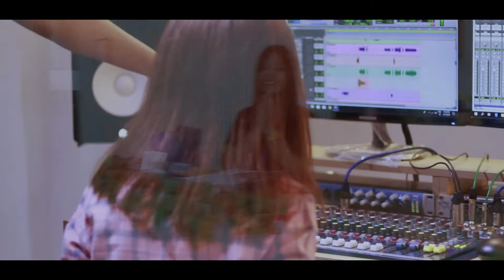စည္းခ်က္ရိုးရာ - AES Myanmar Group [Official Music Video]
AES Myanmar Arts of Music Production ရဲ႕
"စည္းခ်က္ရိုးရာ" အမည္ရတဲ့ သၾကၤန္သီခ်င္းေလးအတြက္
႐ိုက္ကူးေပးျဖစ္ခဲ့တဲ့ Music Video ေလးပါ 😊

ေရး - မိုးသစ္၊ ဝီလ်ံ၊ သီဟနိုင္
ဆို - မိုးသစ္၊ ဝီလ်ံ၊ သီဟနိုင္၊ မိုင္းနိုင္၊ ယဥ္မင္းစံသာ၊ ဇာနည္ေဇာ္ဟိန္း
သ႐ုပ္ေဆာင္- AES Myanmar ဝိုင္းေတာ္သားမ်ား
ဒါရိုက္တာ - စိုင္းလီေတြး(Studio S)
Drums - သန္႔ဇင္
Bass ႏွင့္ ျမန္မာဒိုး- သီဟနိုင္
Guitars - ဖိုးေထာင္
Keyboards - ဝီလ်ံ
Mixdown & Mastering - ေကာင္းခ (Studio Mandalay)